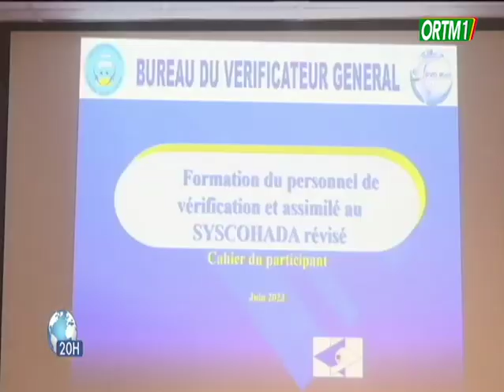Formation du personnel du Vérificateur général et celui de ses partenaires sur le SYSCOHADA révisé